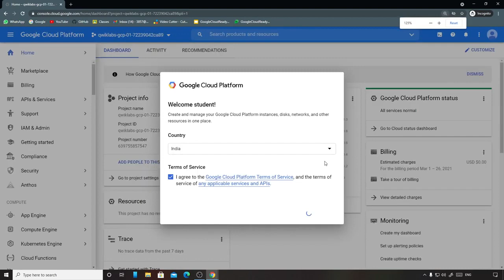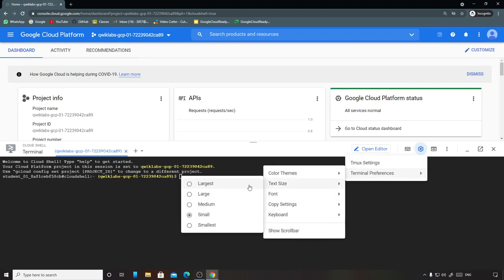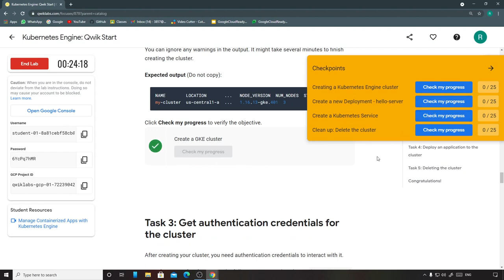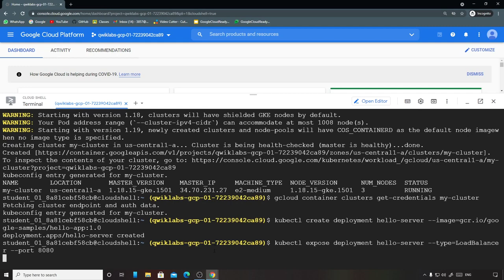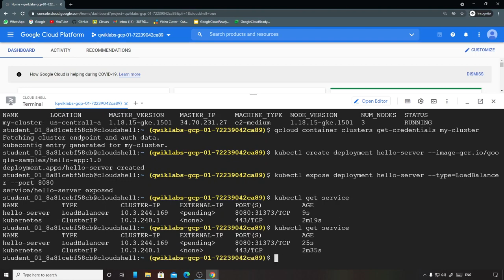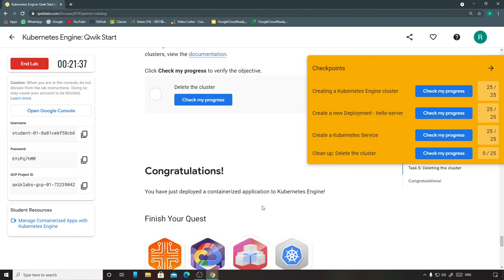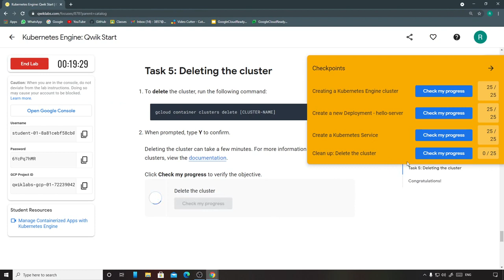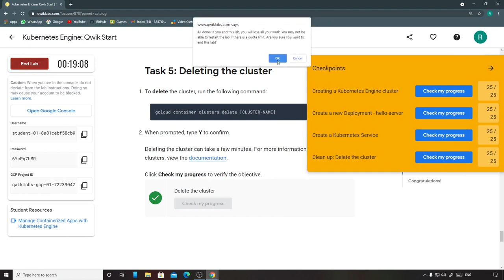Kubernetes Engine Qwik Start | Qwiklabs GSP100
The GoogleCloudReady Facilitator Program enables students to train themselves for industry ready cloud skills. It is the first program of it's kind that allows students to truly prepare for a cloud career by offering them a job ready curriculum and providing them access to industry leading resources.

📌Google Cloud Ready Facilitator Program Quest Solutions Link

✨ Topics Covered ✨
Google Cloud Challenge Swags
learn to earn challenge
Free Google Swags
google study jam 2021
google cloud dev jam
free Store Listing Workshop by google
Google Play Study Jam
study groups for developers
Earn Google Cloud skill badges
android study jam certificate
Google Play Academy Study Jam
30 days of google cloud event
Android Study Jam - Google Developer Groups
Machine Learning Study Jam
Google Developer Group Study Jams
Google Play Academy for Android Developers
Free training for Android developers
events with google cloud 30 days
events withgoogle cloud
google career readiness program
events with google
Google DevFest India
Google Developers Group
Google for Games Developer Summit 2021
DevFest Live - Google Developer Group
Google Developer Groups GDG
Google Cloud Swags Unboxing
Free Google Swags & Courses
GDG Event
Free Courses
Earn google Badges